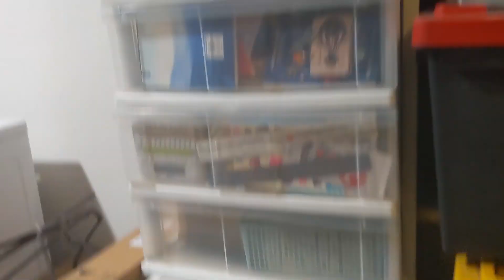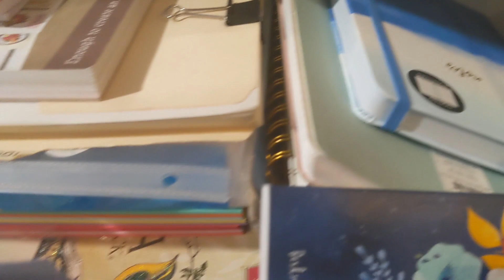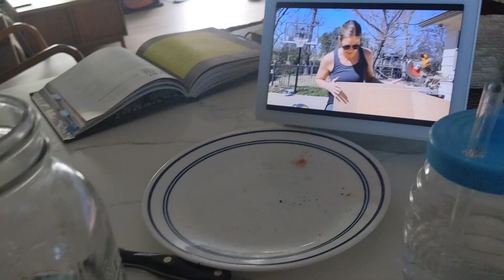Vlog Week: what we do after work (cooking, nails, starting new projects)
Weekly vlog of what we do after work. Cooking dinner, gym time, trying new things, doing gel manicure at home